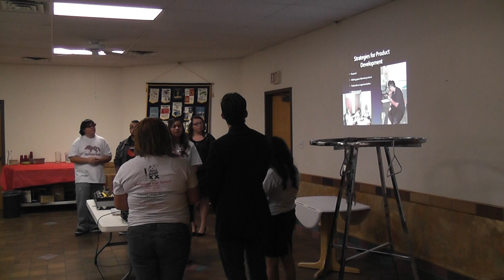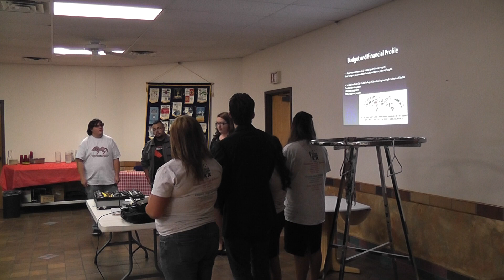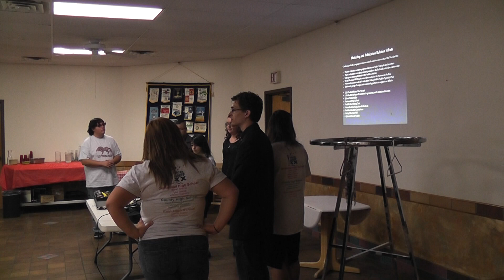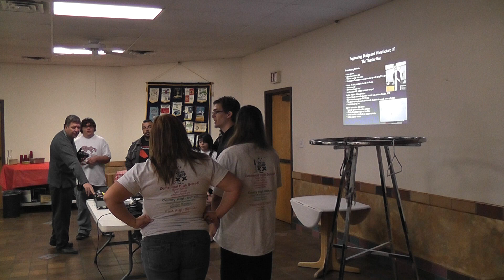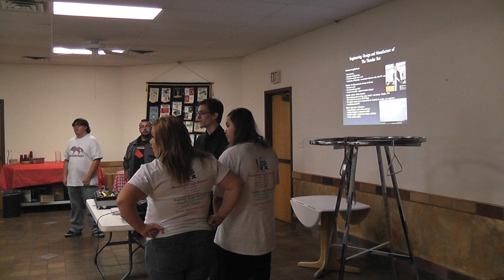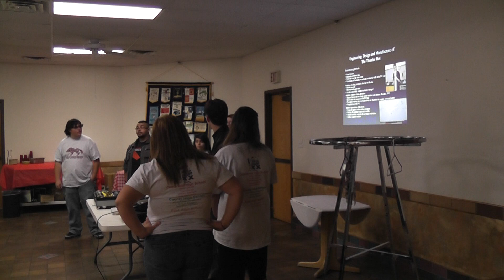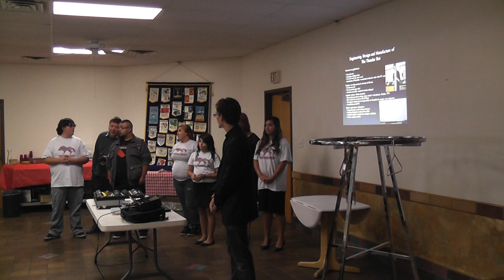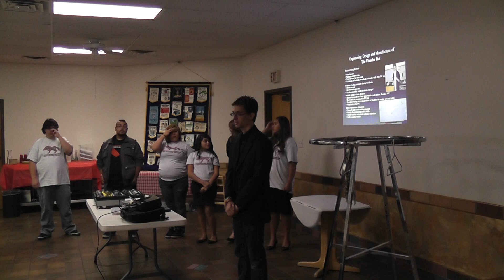Thunderbots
Pueblo's first B.E.S.T. robotics team informs Rotarians of their exciting work and upcoming competition.